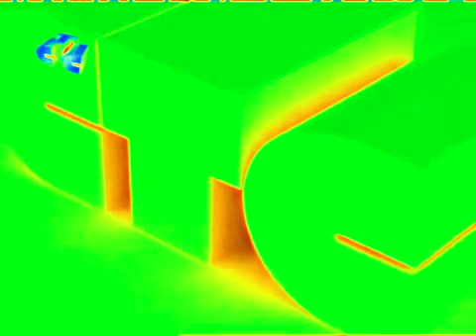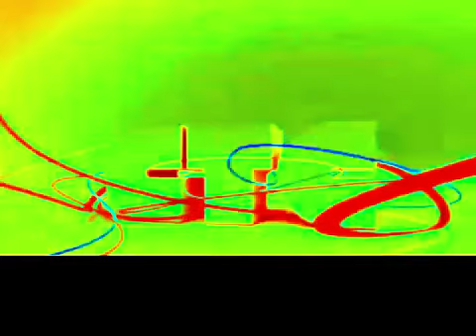All STS (Russia) Idents (1996-2019), part 13 - season (2010-2011) in the Real G Major 4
This is the reupload from Vladimir mono is back! because he deleted original video. But it is a fixed version.

And it's my debt from 13 October 2021, but it's here.